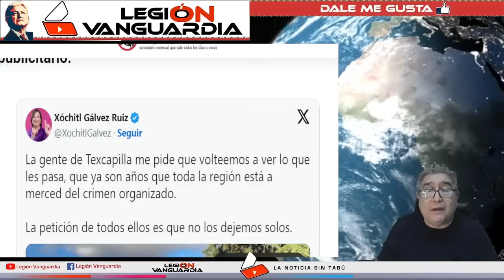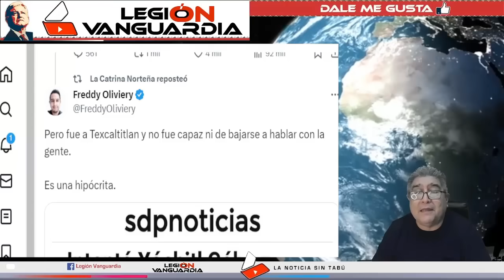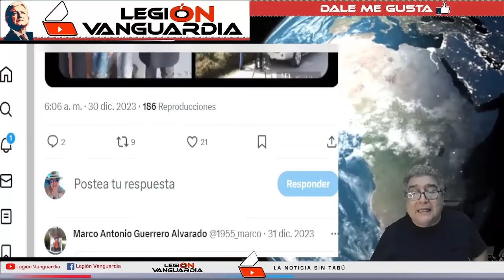¡CORRETEAN A XOCHITL!